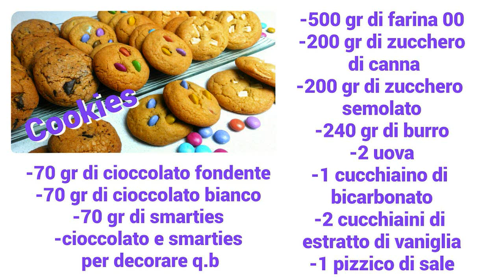Cookies 3 idee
ingredienti per circa 40 cookies
-500 gr di farina 00
-200 gr di zucchero semolato
-200 gr di zucchero di canna
-240 gr di burro
-2 uova medie
-2 cucchiaini di estratto di vaniglia
-1 pizzico di sale
-1 cucchiaino di bicarbonato
-70 gr di cioccolato fondente
-70 gr di cioccolato bianco
-70 gr di amarties
-per decorare, cioccolato e smarties q.b